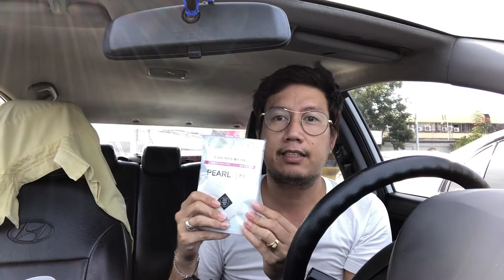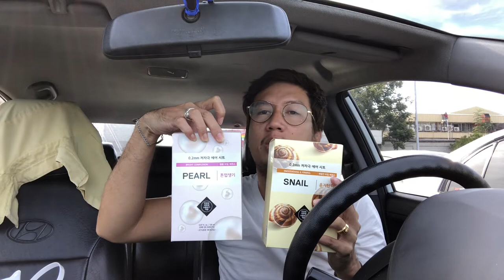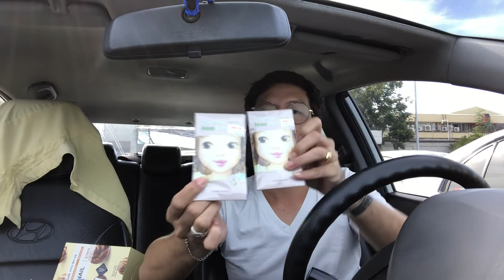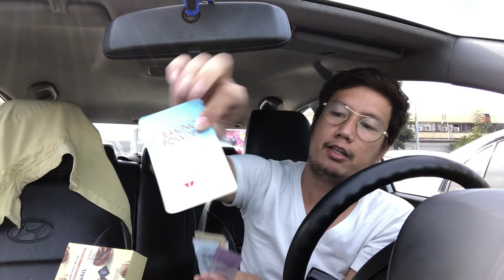KOREA PASALUBONG HAUL: MAKEUP, SKINCARE & MORE! | MURANG PAMPAGANDA FROM KOREA